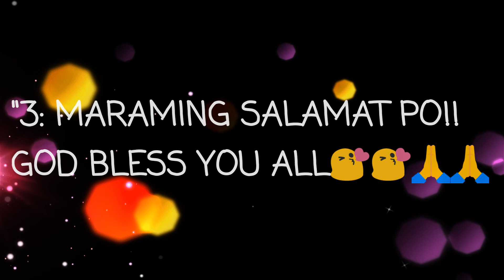Ang unang video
ang unang yugto ng kolonyalismo at imperyalismo sa timog at kanlurang asya,